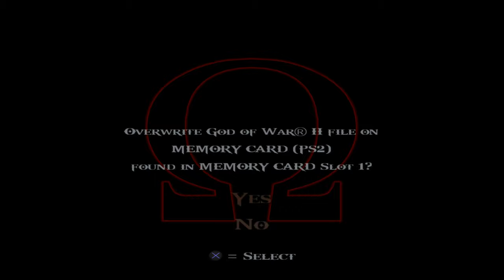THE WAIT IS OVER | God of War 2 Remastered | 4K PART 1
- GOD OF WAR 2 REMASTERED FULL Gameplay 4K No Commentary PART 1

There are few players who do not like God of war 2 or can complain about it, but just by playing God of war  2 once, you want to experience God of war 2 again or several times. God of war 2 with its strong story and popular character "KRATOS" has became one of the best game.
It is based on Greek mythology and set in ancient Greece, with vengeance as its central motif. The player character is protagonist Kratos, the new God of War who killed the former, Ares. Kratos is betrayed by Zeus, the King of the Olympian gods, who strips him of his godhood and kills him. So join me and experience God of war 2 In the high quality.

ENJOY THE QUALITY!
Platforms: PlayStation 2, PlayStation 3, PlayStation 4, PlayStation 5, PlayStation Vita
- About Game: God of War II is an action-adventure hack and slash video game developed by Santa Monica Studio and published by Sony Computer Entertainment (SCE). God of War II received critical acclaim, and is considered as one of the best video games of all time and was 2007's "PlayStation Game of the Year" at the Golden Joystick Awards. In 2009, IGN listed it as the second-best PlayStation 2 game of all time, and both IGN and GameSpot consider it the "swan song" of the PlayStation 2 era. In 2012, Complex magazine named God of War II the best PlayStation 2 game of all time. The game had sold 4.24 million units by June 2012, making it the sixteenth-best-selling PlayStation 2 game of all time. God of War II, along with God of War, was remastered and released on November 17, 2009, as part of the God of War Collection for the PlayStation 3 (PS3). The remastered version was re-released on August 28, 2012, as part of the God of War Saga, also for the PlayStation 3. A novelization of the game was published in February 2013.

- Story: Kratos, the new God of War following Ares' death, is still haunted by nightmares of his past and is shunned by the other gods for his destructive ways. Ignoring Athena's warnings, Kratos joins the Spartan army in an attack on Rhodes, during which a giant eagle, which Kratos assumes to be Athena, suddenly drains a huge portion of his powers and uses it to animate the Colossus of Rhodes. While battling the statue, Zeus offers Kratos the Blade of Olympus, a mighty sword that Zeus had forged and wielded to end the Great War, requiring Kratos to infuse the blade with the remainder of his godly power. Although mortal once again, Kratos defeats the Colossus but is severely weakened after its hand crushes him while falling. The eagle reveals itself to have been Zeus all along, who states he was forced to intervene as Athena refused to do so. Zeus then grants Kratos a final opportunity to be loyal to the gods, but Kratos refuses. Enraged by his defiance, Zeus kills him with the blade and destroys the Spartan army. As he dies, Kratos swears revenge on Zeus for betraying him and killing his army.
Timecode:
00:00 - Intro
04:44 - Kratos vs Colossus of Rhodes First battle
10:38 - Kratos vs Colossus of Rhodes Second battle
22:30 - Kratos vs Colossus of Rhodes Final battle
32:29 - Kratos va Zeus
35:35 - Underworld ( Gaia )
40:00 - Battle in the sky 1
43:37 - Lair Of The Titan
58:15 - Typhon's Cavern
01:13:15 - Battle in the sky 2
01:19:40 - The Temple Of Lahkesis